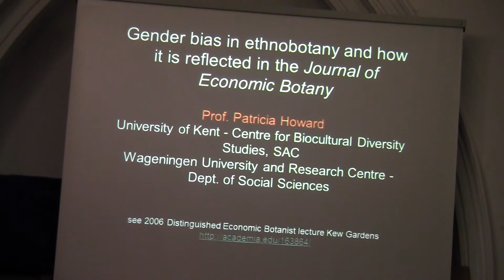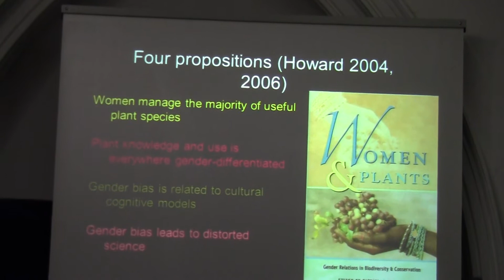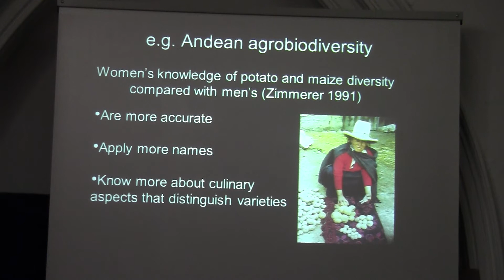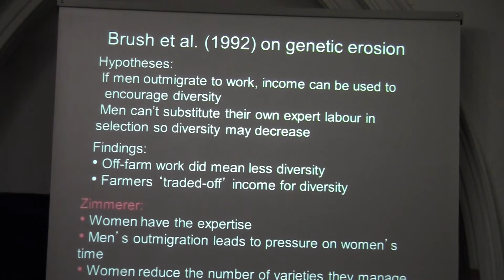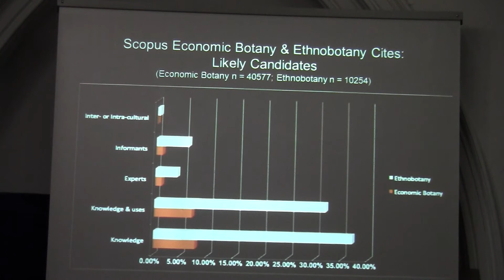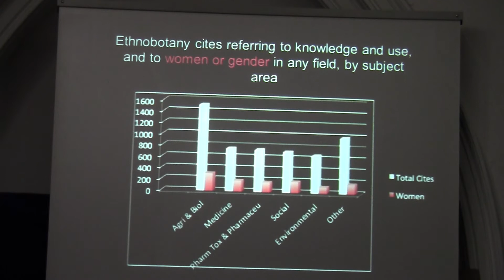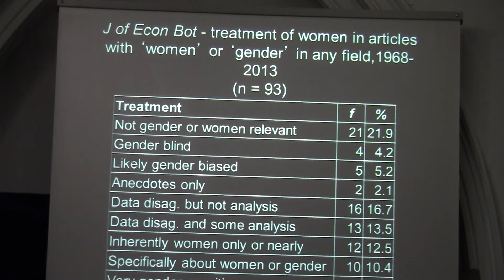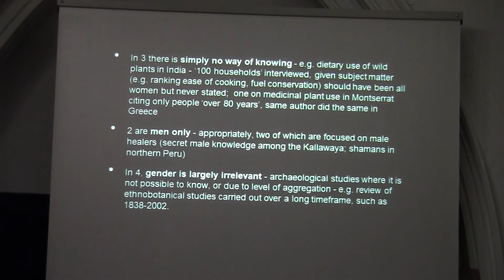Gender bias in ethnobotany -- a legacy and process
This is a presentation given by Patricia Howard at the 2013 annual meeting of the Society for Economic Botany, held in Plymouth, England.

Authors:
Patricia Howard